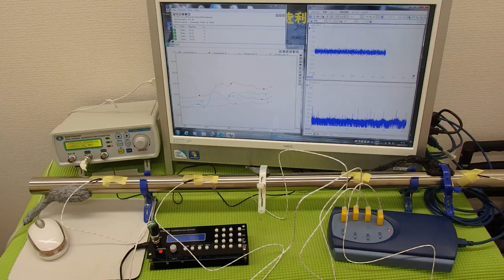表面弾性波を利用した、オリジナル超音波システム ultrasonic-labo